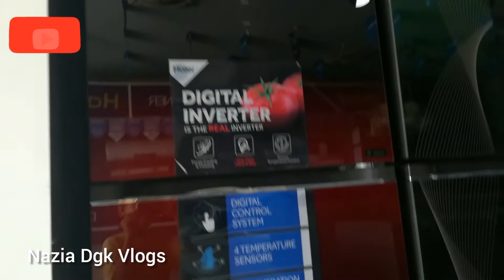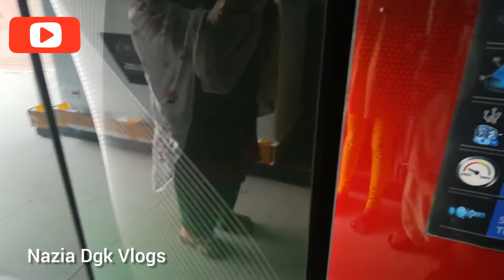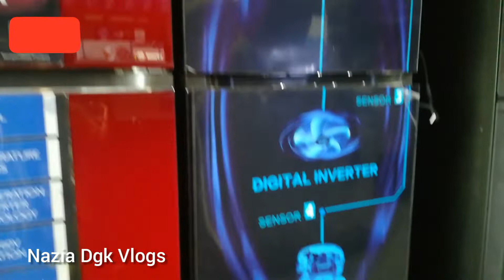Haier ki shop per gaye Fridge and Microwave lene||Nazia Dgk Vlogs